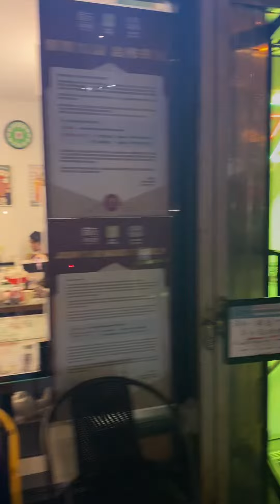🇨🇳 Chinatown Walk (2023) NYC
Take a walk with us through ChinaTown in NYC.  There were so many restaurants and different businesses.  I want to go back one day and try some of the 🥘 restaurants🤤🤩.  This is one of the most famous Chinatowns in the 🌎 world.

Ah Ken is claimed to have arrived in the area during the 1850s; he is the first Chinese person credited as having permanently immigrated to Chinatown. As a Cantonese businessman, Ah Ken eventually founded a successful cigar store on Park Row.
He first arrived around 1858 in New York City, where he was "probably one of those Chinese mentioned in gossip of the sixties [1860s] as peddling 'awful' cigars at three cents apiece from little stands along the City Hall park fence – offering a paper spill and a tiny oil lamp as a lighter", according to author Alvin Harlow in Old Bowery Days: The Chronicles of a Famous Street (1931).[36]

In the 1850s, the California Gold Rush brought a wave of Chinese immigration to the United States. Approximately 25,000 Chinese immigrants left their homes in search for gam saan ("gold mountain") in California.[39] In New York, immigrants found work as "cigar men" or carrying billboards, and Ah Ken's particular success encouraged cigar makers William Longford, John Occoo, and John Ava to also ply their trade in Chinatown, eventually forming a monopoly on the cigar trade.[40] It has been speculated that it may have been Ah Ken who kept a small boarding house on lower Mott Street and rented out bunks to the first Chinese immigrants to arrive in Chinatown. It was with the profits he earned as a landlord, earning an average of $100 per month, that he was able to open his Park Row smoke shop around which modern-day Chinatown would grow.

In 1873, the United States entered a period of economic difficulty known as the Long Depression.   As a result, Americans increasingly competed for professions that were typically performed by Chinese immigrants. The period was marked by increased racial discrimination, anti-Chinese riots (particularly in California),and new laws that prevented participation in many occupations on the U.S. West Coast. Consequently, many Chinese immigrants moved to the East Coast cities in search of employment.

Early businesses in East Coast cities included hand laundries and restaurants. Chinatown started on Mott, Park (now Mosco), Pell, and Doyers Streets, east of the notorious Five Points district. By 1870 there was a Chinese population of 200. By 1882, when the Chinese Exclusion Act was passed, the population was up to 2,000 residents. In 1900, the US Census reported 7,028 Chinese males in residence, but only 142 Chinese women. This significant gender inequality remained until the repeal of the Chinese Exclusion Act in 1943. Wenfei Wang, Shangyi Zhou, and C. Cindy Fan, authors of "Growth and Decline of Muslim Hui Enclaves in Beijing", wrote that because of immigration restrictions, Chinatown continued to be "virtually a bachelor society" until 1965.

The landmark On Leong Building (曼哈頓華埠) at the intersection of Canal Street and Mott Street in Chinatown
The early days of Chinatown were dominated by Chinese "tongs" (now sometimes rendered neutrally as "associations"), which were a mixture of clan associations, landsman's associations, political alliances (Kuomintang (Nationalists) vs Chinese Communist Party), and more secretly, crime syndicates. The associations started to give protection from anti-Chinese harassment. Each of these associations was aligned with a street gang.

The associations were a source of assistance to new immigrants, giving out loans, aiding in starting businesses, and so forth. The associations formed a governing body named the Chinese Consolidated Benevolent Association (中華公所). Though this body was meant to foster relations between the Tongs, open warfare periodically flared between the On Leong (安良) and Hip Sing (協勝) tongs. Much of the Chinese gang warfare took place on Doyers street. Gangs like the Ghost Shadows (鬼影) and Flying Dragons (飛龍) were prevalent until the 1990s. The Chinese gangs controlled certain territories of Manhattan's Chinatown. Born to Kill, also known as the Canal Boys, a gang composed almost entirely of Vietnamese immigrants from the Vietnam War under the leadership of David Thai had control over Broadway, Canal, Baxter, Centre, and Lafayette Streets.

Columbus Park, the only park in Chinatown, was built in 1897 on what was once the center of the infamous Five Points neighborhood. During the 19th century, this was the most dangerous ghetto area of immigrant New York, as portrayed in the book and film Gangs of New York.